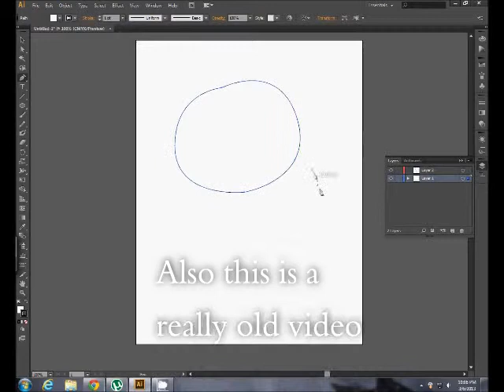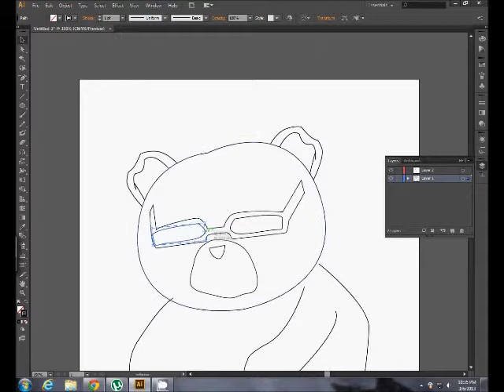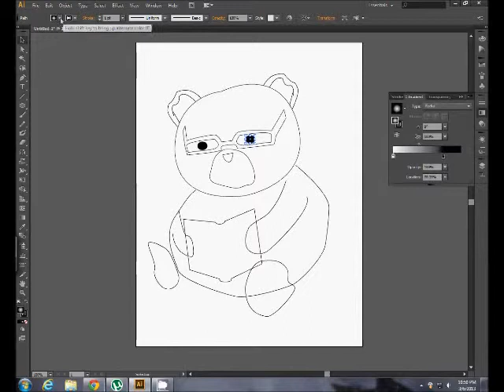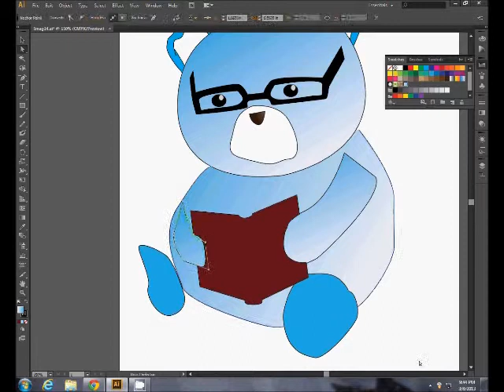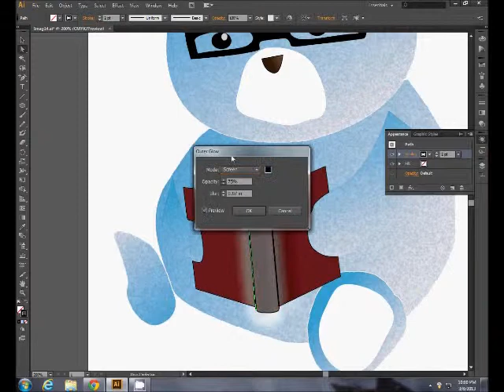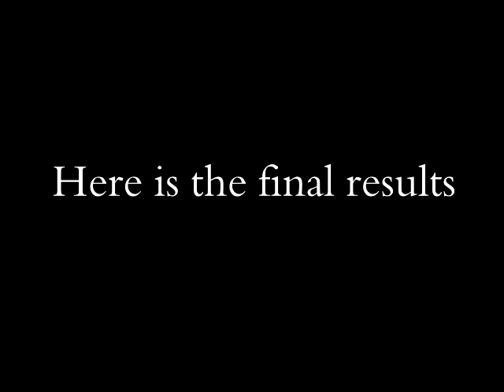Imagination Drawing 8